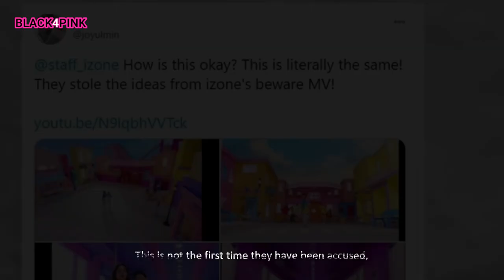Desi Music Factory, Tony Kakkar under fire for plagiarizing BLACKPINK "Ice Cream"